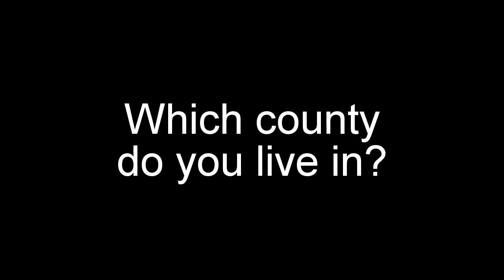Question 22 3-27-17